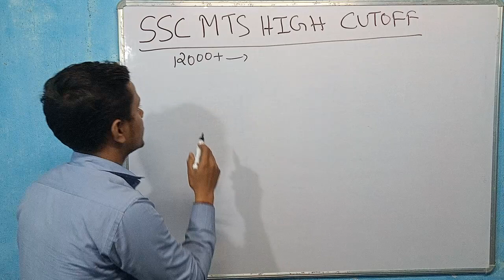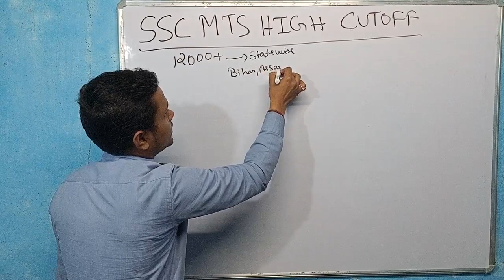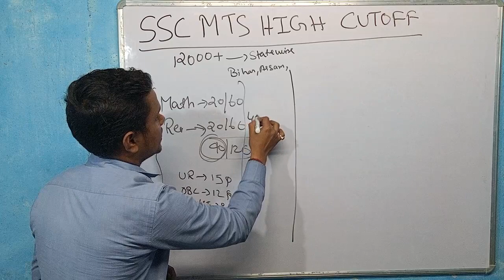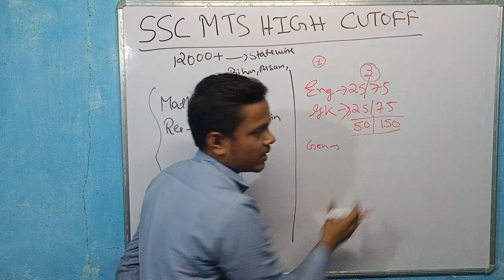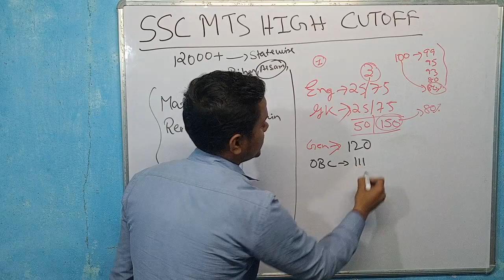🔥SSC MTS HIGH CUTOFF 2023 || SSC MTS EXPECTED CUTOFF 2023